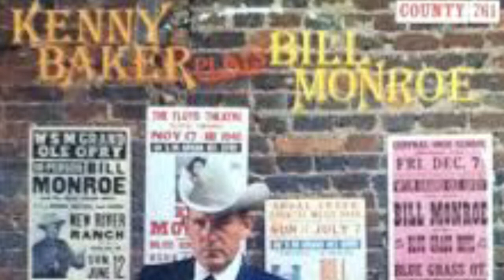Mountain Folk Vault Interviews - Johnny Cunningham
Recorded in November, 1983, this interview features the great Scots-Celt fiddler Johnny Cunningham.  Warning: This is an uncut, unedited studio recording and there are just a wee few curse words.  Johnny Cunningham was in the studio with concert promoter Nina Mollica and show host "East Side" Dave Kline for the purpose of promoting a concert on 11/16/83, recording a commercial and creating a few short interview segments.

The original version of the Mountain Folk radio, TV & Internet show with producer / host "East Side" Dave Kline went on the air during the summer of 1980 as "East Side Dave's Bluegrass Festival" which later evolved to the Mountain Folk Show and has been promoting bluegrass, folk, mountain and outdoor-themed acoustic music ever since. The show was one of the very first radio shows to be podcast around the world on the Internet out of Penn State University.

This series of Mountain Folk Vault Interviews goes back in time to the vault of archives from the many guests who were interviewed on the show.

The interviews are offered here as a contribution by the show and producer to the archive of information regarding the artists and music that the show was created to promote.

Some photos used in the video were found on the Internet.